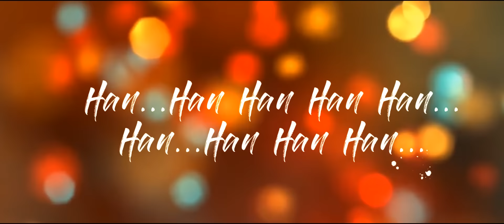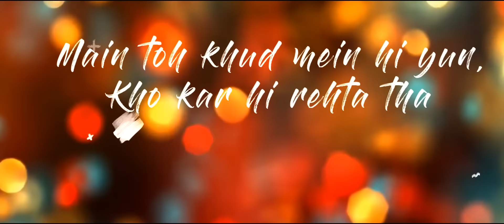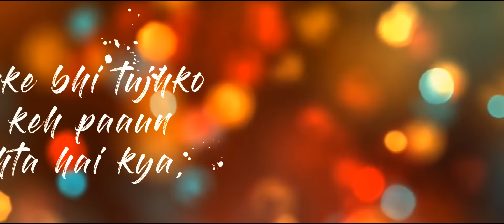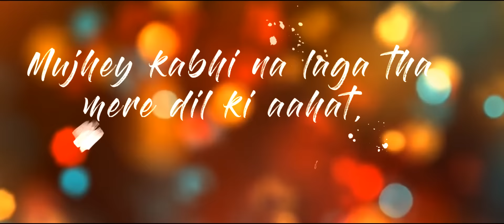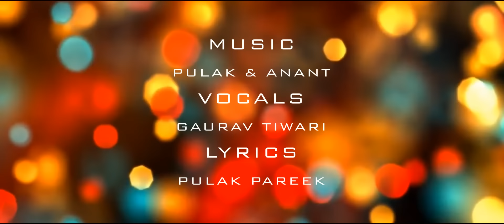SAADGI Official Lyrical Video || Pulak & Anant Ft. Gaurav Tiwari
Listen to this song and create your own story ❤️

A Romantic Original Song by Pulak & Anant.
Sung By Gaurav Tiwari.

Vocals : Gaurav Tiwari
Lyrics : Pulak Pareek

Mixing and Mastering : Akshay Agarwal (Jam Street Music)
Recording :Sachin Singh
Video Editing :Himanshu Kasliwal
Photography: Krishan Dev Yadav